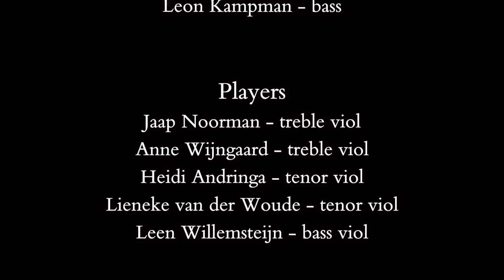John Ward - Consort anthem: Mount up, my soul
John Ward (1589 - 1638): Mount up, my soul.

Mount up, my soul, to that high strain of zeal,
   Which may thee frame to thy creator's will.
Seeking by love of good, eternal weal,
   And ease from pain by hatred unto ill.
So, being set from sin and sorrow free,
   Thou may'st for aye enjoy eternity.

'Ware lest thy love be turn'd to fleshly lust,
   Nor let thy faith be fix'd in brittle earth.
Hope not to gain high place by means unjust,
   Nor let thy joy incline to hellish mirth.
But unto Christ devote with all thy heart,
   Thy faith, thy love, thy hope and all thou art.

And say, dear Lord, here let my heaven be,
In love's best service, still to honour Thee.